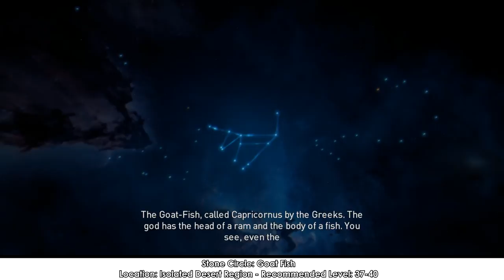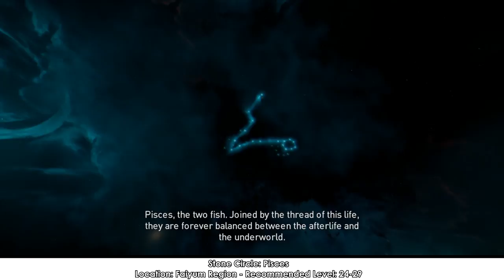Assassin's Creed Origins - Stargazer Achievement/Trophy Guide & Isu Armor Location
Early in the Siwa prologue area you can accept a side mission called 'Bayek's Promise' which will task you with finding the 12 stone circles around the large map of Origins. This video will show you all 12 locations, the puzzles involved along with how to get the legendary Isu armor which can only be obtained after collecting all 12.

0:00 - Amun (Siwa Region)
1:09 - Hathor (Ka-Khem Nome Region)
2:19 - Divine Lion (Iment Nome Region)
3:23 - Serqet (Iment Region)
4:27 - Apis (Isolated Desert Region)
5:59 - Goat Fish (Isolated Desert Region)
7:47 - The Great Twins (White Desert Oasis)
8:53 - Horus (Uab Nome Region)
10:14 - Pisces (Faiyum Region)
11:13 - The Scales (Uab Nome Region)
12:17 - Osiris (Qattara Depression Region)
13:25 - Taweret (Faiyum Region)
15:09 - Isu Armor